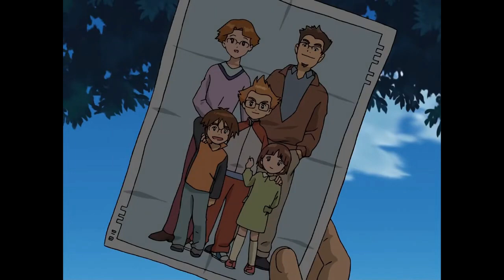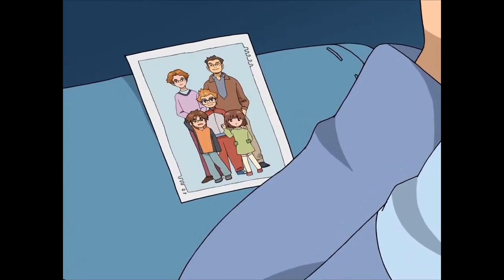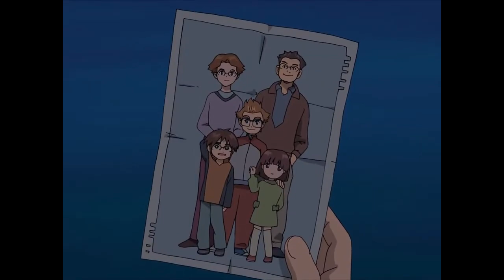PLANET SURVIVAL/ Parte 3 - 1 hora de desenhos antigos /// DUBLADO